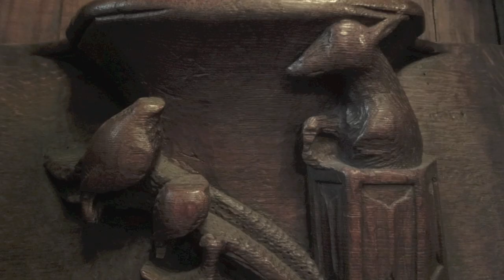Medieval Choir Stalls - Musée de Cluny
Details of five 15th century choir stalls located at the Musée de Cluny (Musée National du Moyen Age), Paris.  Music: Gloria Laus Et Honour, Capella Antiqua, Munich, Gregorian Chant for Easter